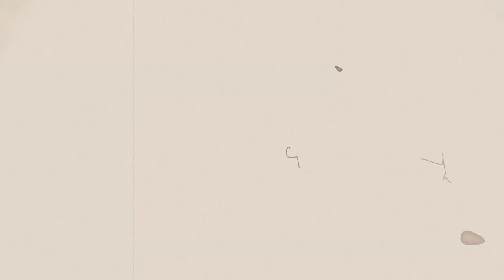Happy Science Eye ‘On Master Okawa's lecture, "What the Messiah Should Speak and Do Now"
‘On Master Okawa's lecture, "What the Messiah Should Speak and Do Now"

Why is it necessary to watch this lecture?
Why is it so important?

Here, Happy Science staff give you answers and how the world these days are seen from the eyes of the Messiah.

Points
・The world and the Nuclear Weapons.
-The Messiah does not allow countries to hold nuclear weapons.
・The Space Beings can intervene the Earth if many people lack in the heart of love.
-Space Agreement
・Raise your voice for Freedom, Democracy and Faith!
-If China's Communism spreads, the evil will spread as well.
・Messiah, Savior or God has strong power!
-Justice will prevail and the evil will be defeated

The future shall be built upon the watchword, Freedom, Democracy and Faith.